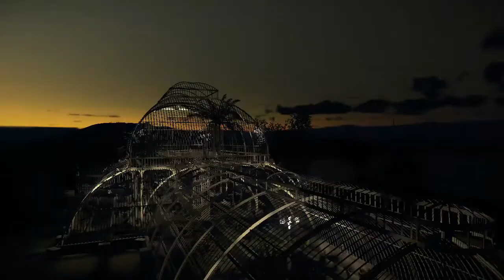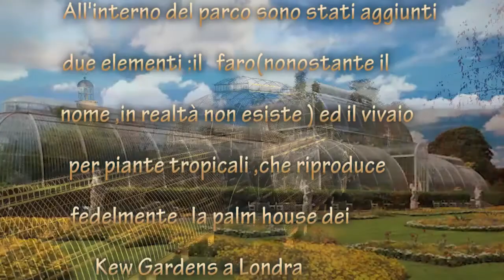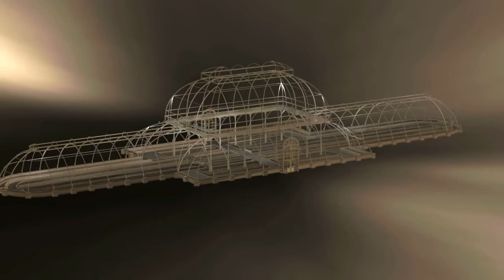Concept quartier LePharo